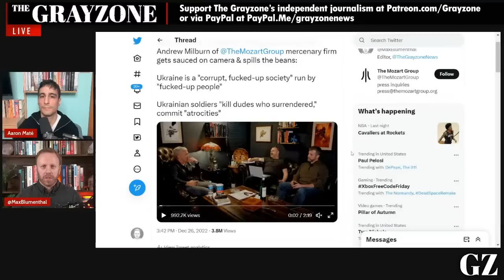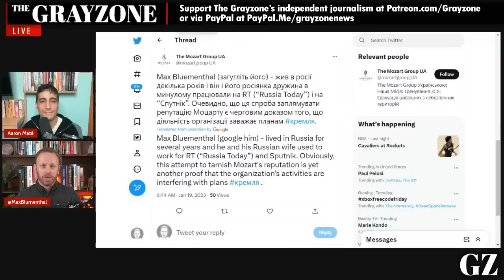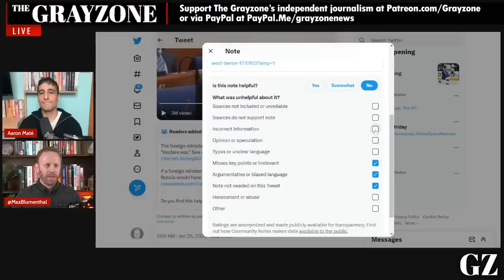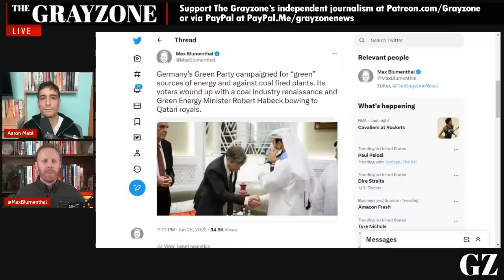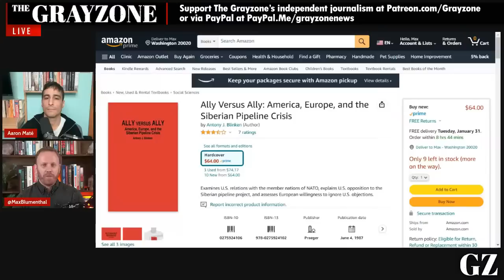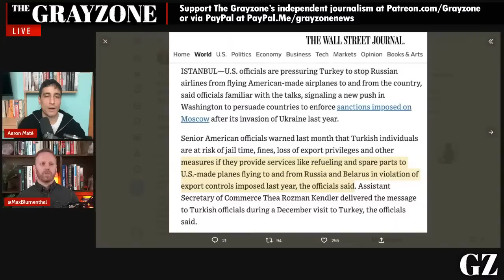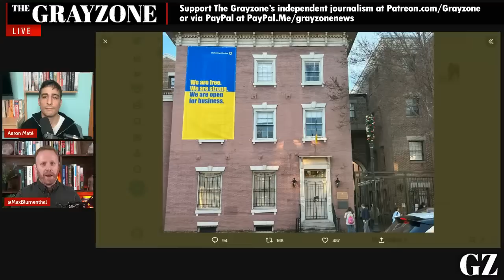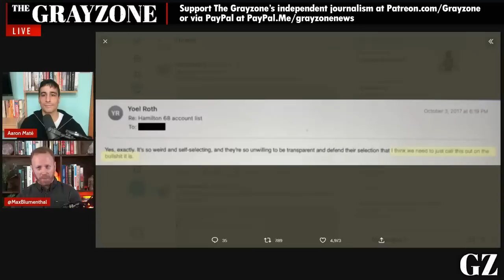Tanks for the memories - live with Max Blumenthal and Aaron Mate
Join The Grayzone's Max Blumenthal and Aaron Mate live for a discussion about the impending delivery of US and German tanks to Ukraine, Volodymyr Zelensky's plans to sell off Ukrainian assets to Blackrock, a bizarre NYT story linking white supremacist mail bombings in Spain to Russian intelligence, and Rep. Adam Schiff's online meltdown after being kicked off the House Intelligence Committee.